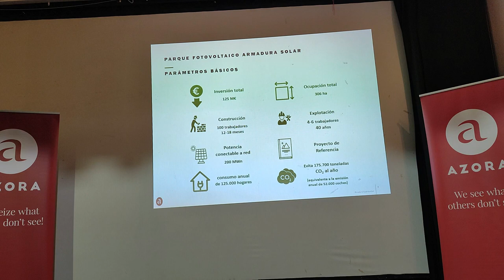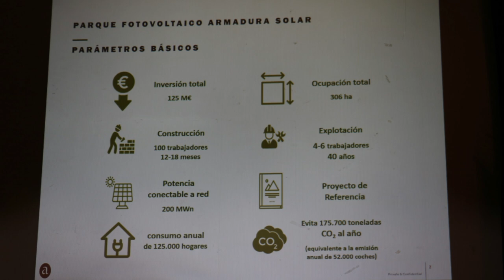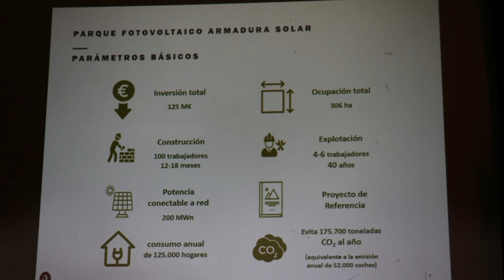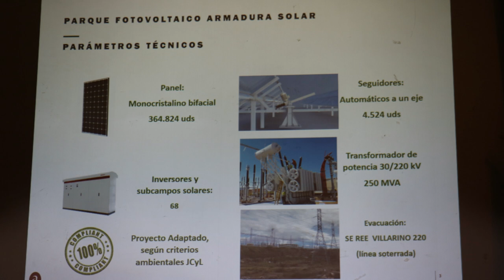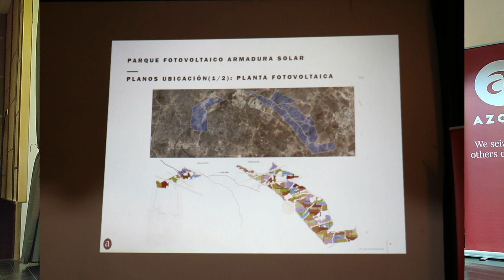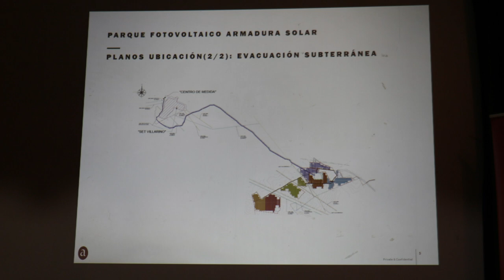Presentación del parque solar de Azora en Villarino